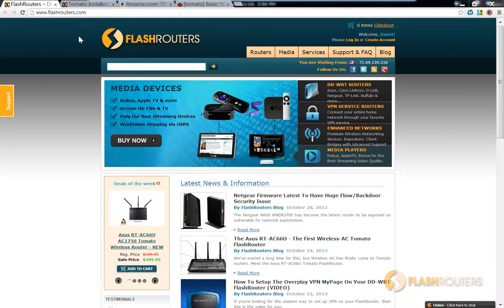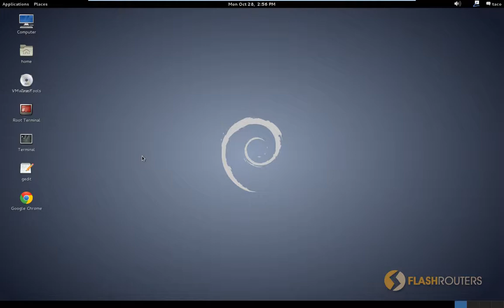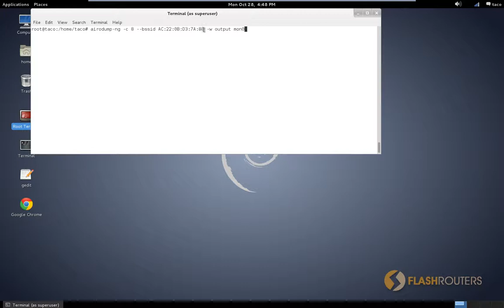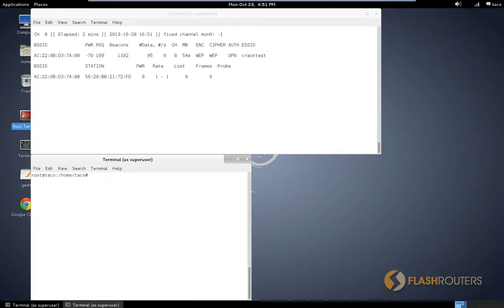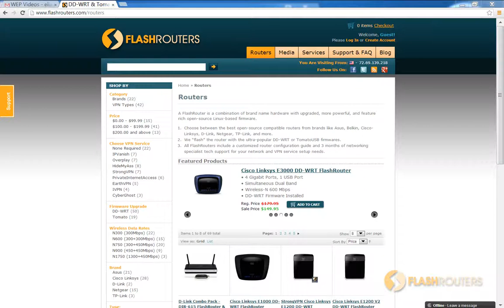How to crack WEP passwords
This short guide shows you how to exploit vulnerabilities in WEP encryption to crack WiFi passwords using a Tomato RT-N66U Router and Linux.